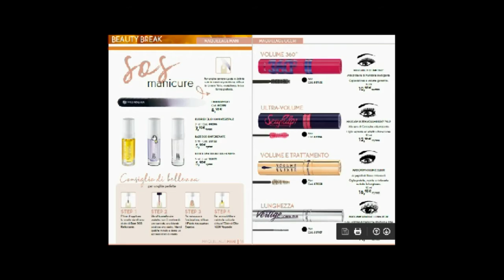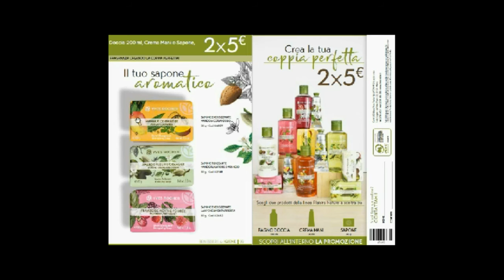Sfogliamo Insieme l' Album 05 YR ( Valido fino al 02-05-2018 )